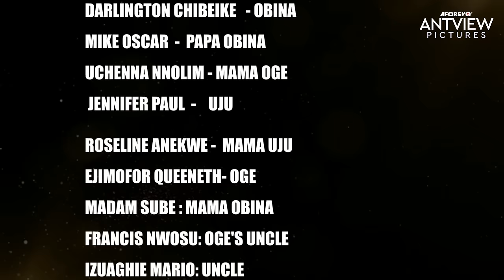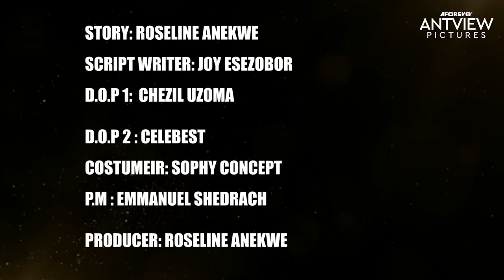If You Skip This Movie, You Will Be Missing A Great Lesson About Love - African Movies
Nigerian African Movies Starring: Village Drama